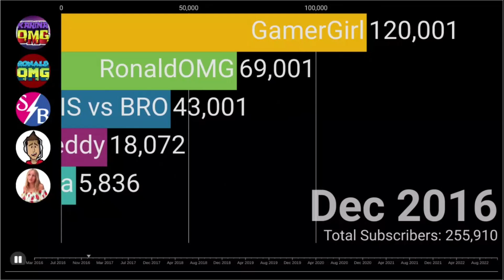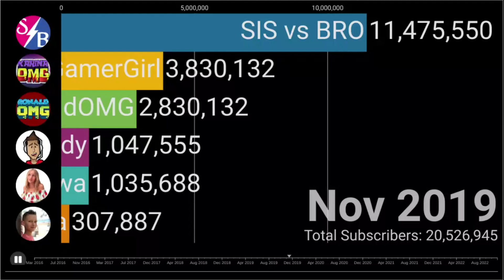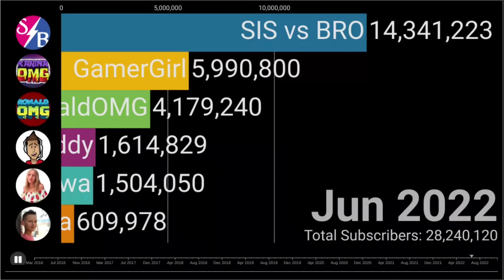The Rise and FALL of SIS vs BRO! {All SIS vs BRO Channels} 2016 - 2022 Sub Count History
@SunnyV2  Just made a video on them, and I got a flash of nostalgia... so I made this video! :DDD enjoy!